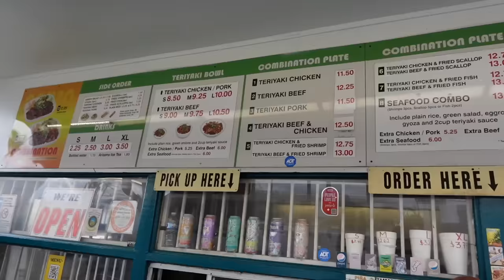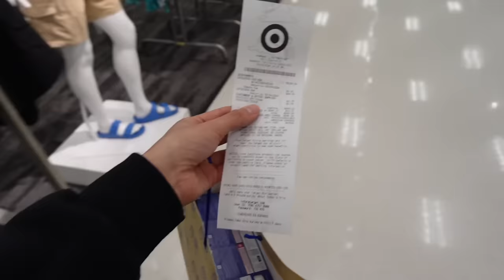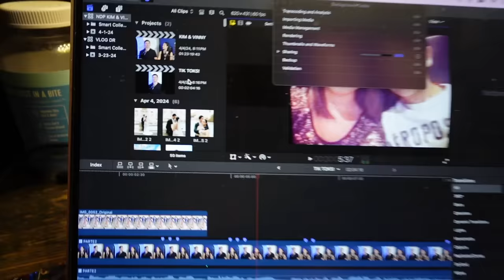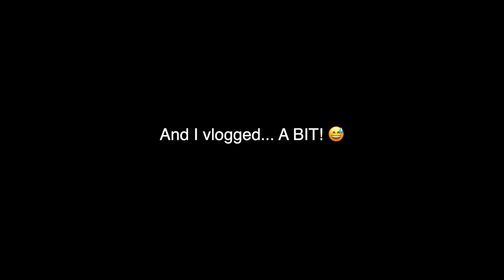EASTER DAY + My 26 Birthday Fiesta Vlog!